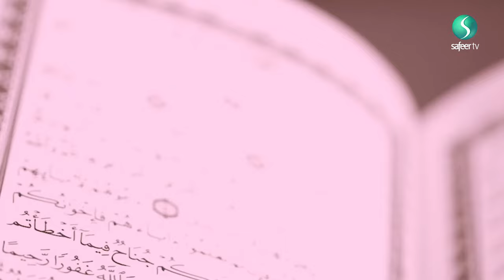Lecture #15 | Surah Al Ahzab | Tafsir | Sheikh Mohammed Al-Hilli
📖 Explore the depths of Tafsir as Sheikh Mohammed Al-Hilli unveils the wisdom embedded within this chapter of the Quran.